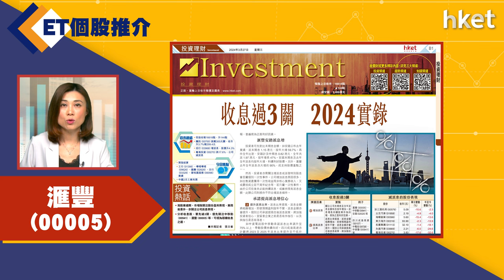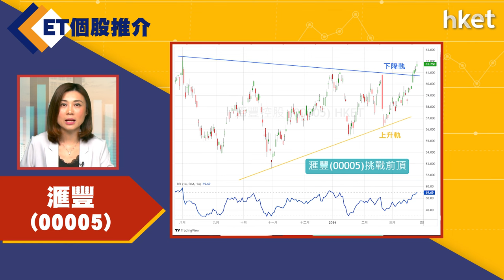【ET個股推介】滙豐（00005）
今日ET個股推介－滙豐（00005）